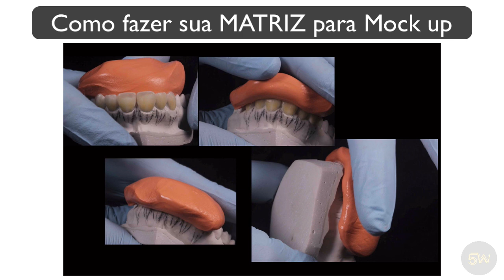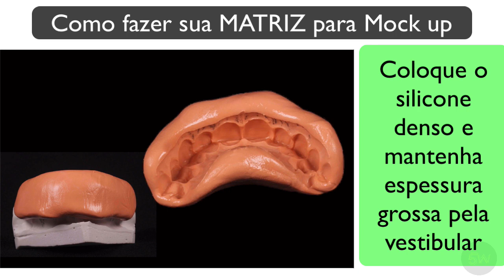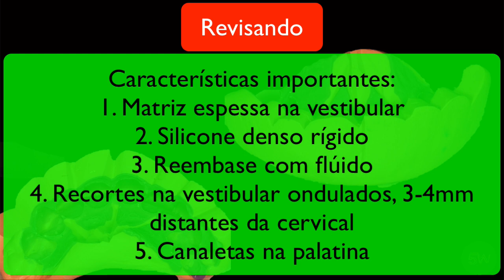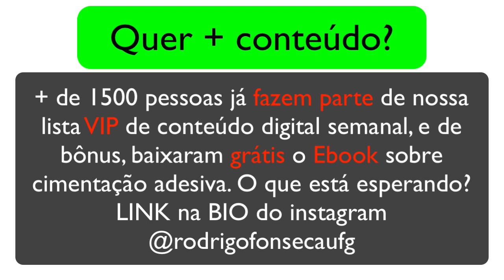Faça sua matriz para mockup corretamente com este guia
Neste vídeo você vai aprender como fazer uma matriz para mock up perfeita, além de conhecer quais os requisitos fundamentais para este passo tão importante em sua clínica. Assim, resolverá os principais problemas que vejo as pessoas cometando durante a técnica!